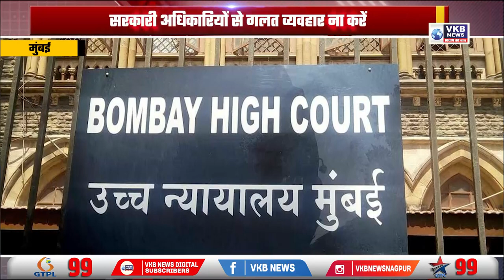सरकारी अधिकारियों से गलत व्यवहार ना करें